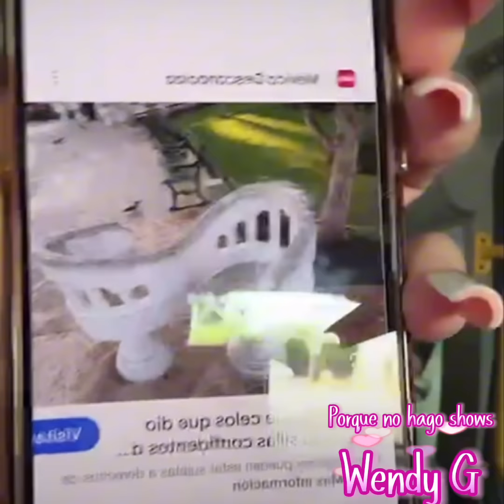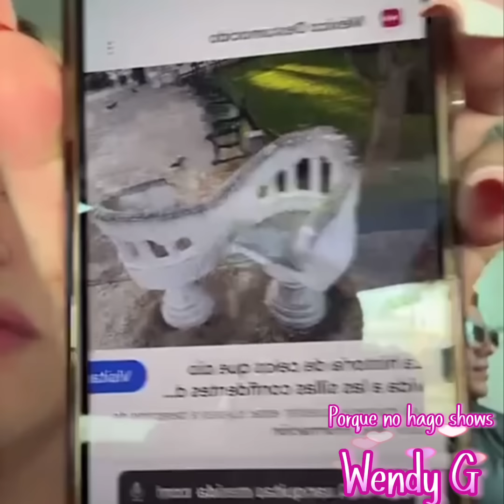Wendy G en Merida porque no hago shows 2024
Wendy G este año 2024 no hice shows